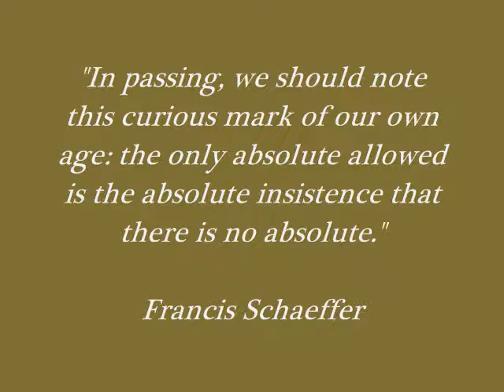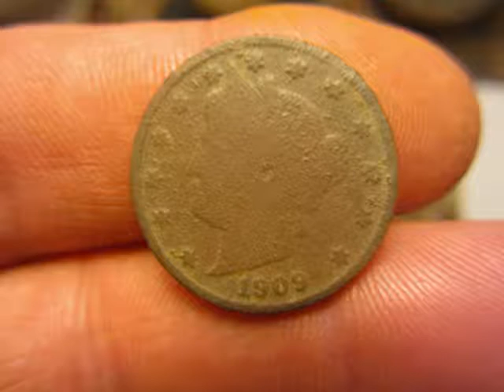McDigs Episode 10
This is shot early morning in the woods, so lighting is dim.  You'll hear the locusts in the background.  The handful of finds was what you'd expect from this area with its long history of habitation.